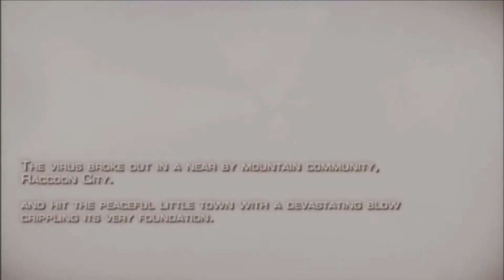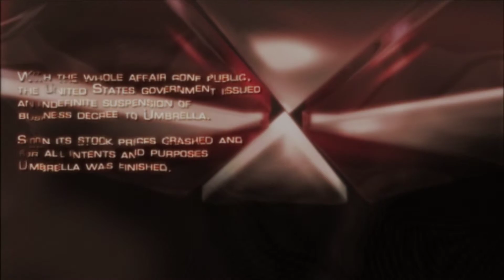Introductory Cut Scene (HD 1080P) - Resident Evil 4 (2005) - PC